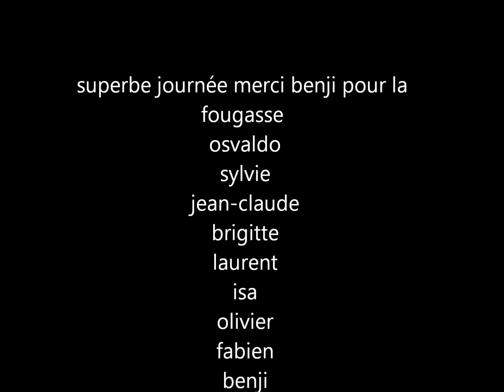sortie l'aven orgnac le 9 mars 2014